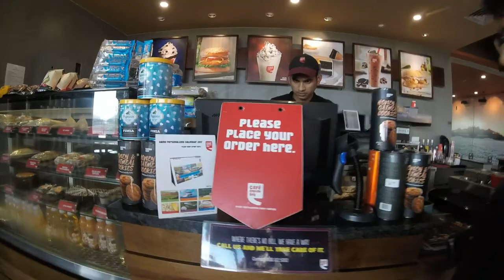Ride Coffee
After Mumbai ride this is the first ride for coffee at 80Km far from Hyderabad. Bikers Ride  Coffee Day  Hyderabad

Vlogging and Riding Gear Details :
Camera : Gopro Hero
Mobile : Lenova Vibe K5 Note
Software : GoPro Studio
Bike : Bajaj Pulsar
Stick : Monopod and Tripod Simplex 300
Riding Jacket : Rynox
Gloves : Vega or ProBiker
Elbow and Knee pads : Scoyco
Helmet : LS2 ( Without Bluetooth)

Hyderabadi , Indian